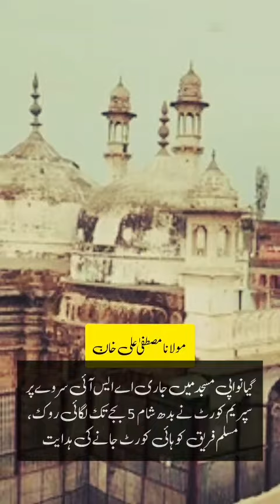حوزہ نیوز ایجنسی کی خبریں ایک نظر میں (تاریخ: 22-07-2023)